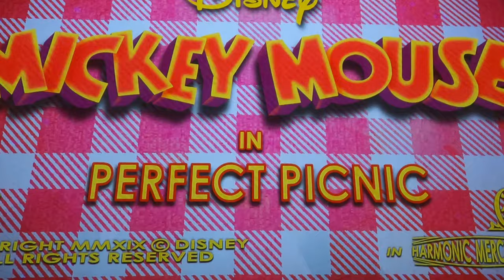Mickey Mouse in Perfect Picnic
This is the preshow for Mickey & Minnie's Runaway Railway at Disney's Hollywood Studios at Walt Disney World in Lake Buena Vista, Florida.